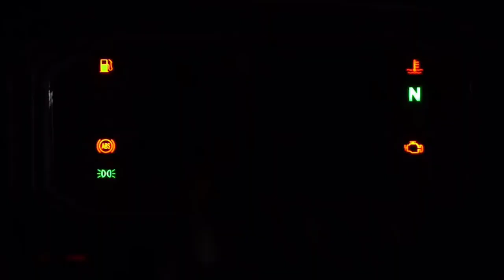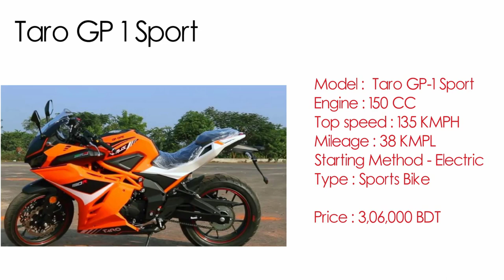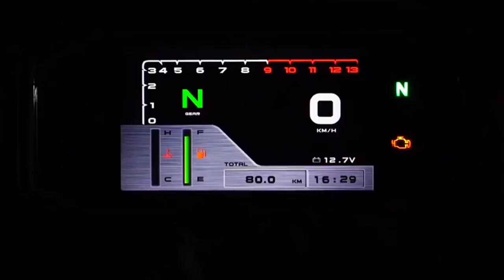All Taro Sport Bike Price In Bangladesh at Jan 2021 | All Taro GP Bikes Specification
I will show this video All Taro Bike offer Price in Bangladesh and update Taro Bike Price and specification in Bangladesh at Jan 2021.Taro new bike price. New Taro GP Sports Bike Price, Feature, Mileage and Top Speed.
1. Taro GP 1 V3
2. Taro GP 1 Sport
3. Taro GP 1 Special Edition
4. Taro Gp 2 Sport
5. Taro F16 CT MAX